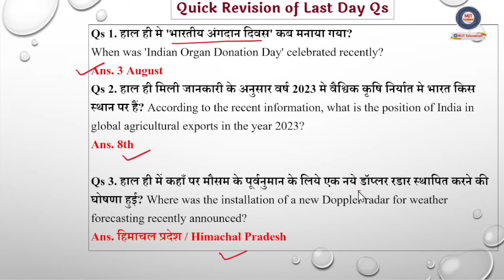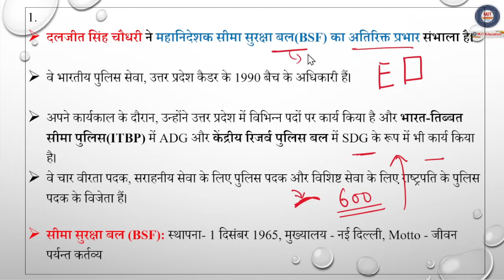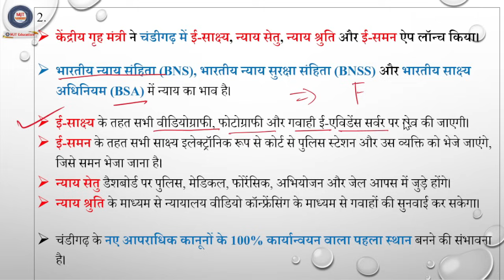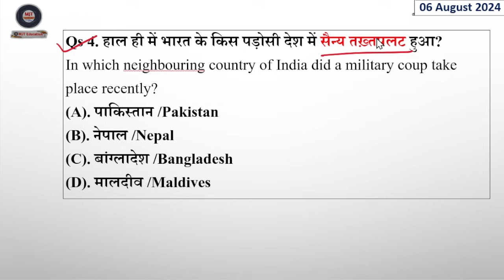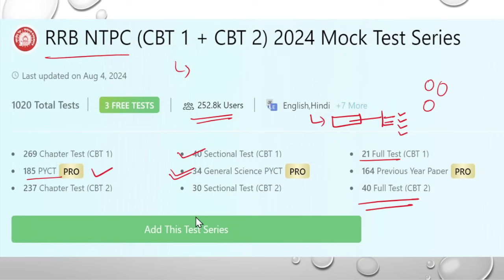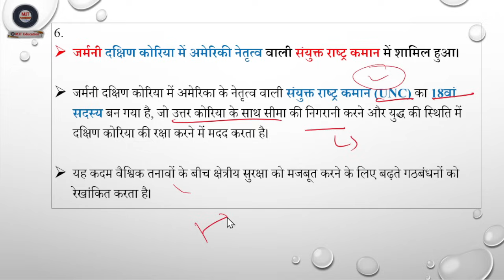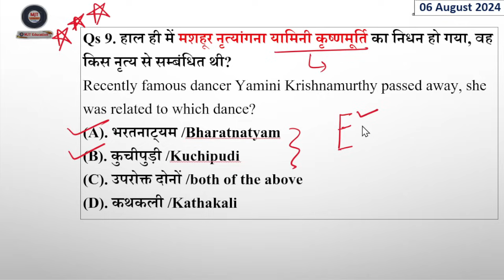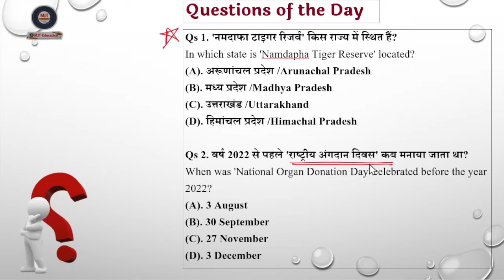6 August Current Affairs 2024 | Current Affairs Today | Daily Current Affairs 2024, 6 Aug 2024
6 August Current Affairs 2024 | Current Affairs Today | Daily Current Affairs 2024, 6 Aug 2024 current affairs in hindi and english

mjt education,
current affairs,
mjt,
Current affairs by sumit sir,
sumit sir current affairs,
6 aug 2024 current affairs,
6 august current affairs 2024,
upp,
uppcs,
upsc,
ssc,
rrb je,
rrb alp,
rrb technician,
rrb ntpc,
ibps po,
current gk